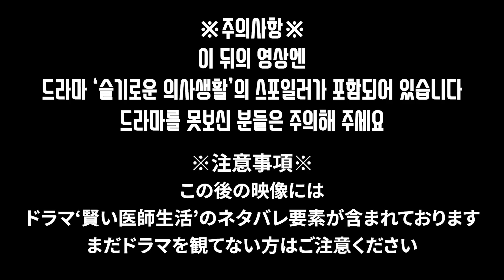시즌2에서도 결국... 울었습니다... 한국드라마 '슬기로운 의사생활 시즌2' 7화에서 8화까지 본 한일커플의 반응은?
이건 안 울 수가... ㅋㅋㅋ

Dog and Pony Show - Silent Partner